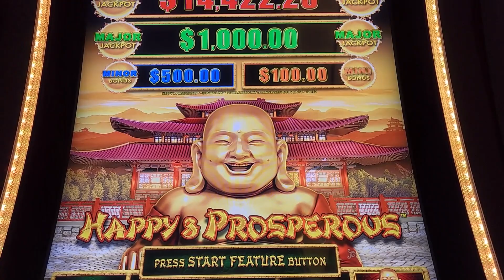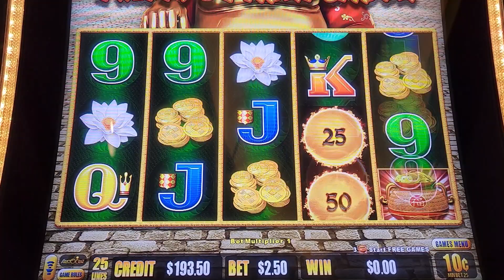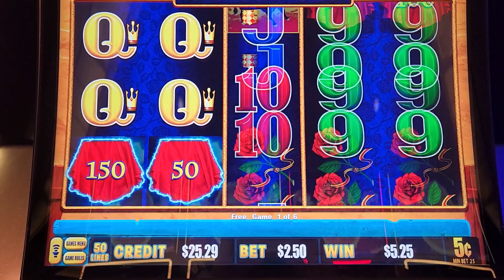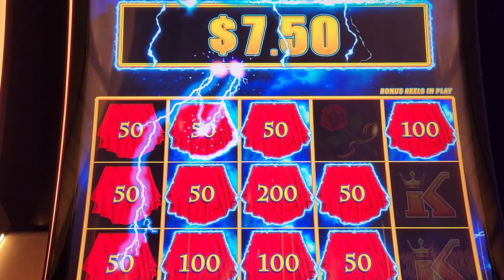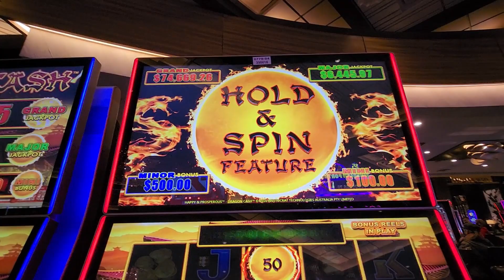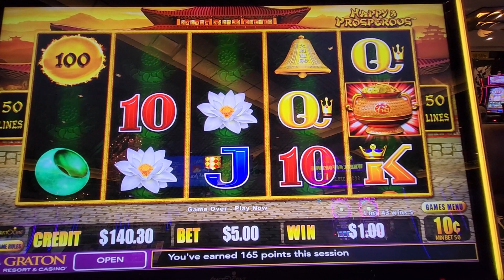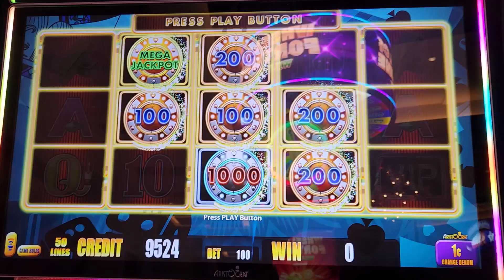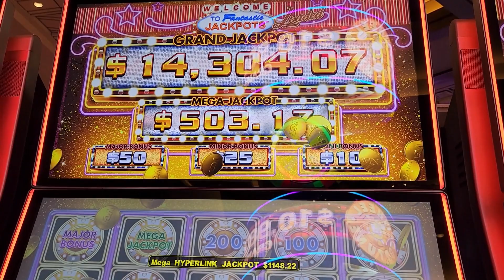Here Is What Happened Before & After My Livestream Last Week At The Casino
Last week I decided to go live while at the casino since I was having fun playing a new game, Lightning Dollar Link, and wanted to show how it was playing. Of course, I went live and it went silent, but I did get a huge amount of bonuses when I moved over to Huff N More Puff including the Mansion Feature. AFTER the livestream, I played a little more, saw that @JackpotFamous was also doing a livestream, and went to buy them drinks. As soon as I left them with the lucky wristband they gave me, I sat at Welcome To Fantastic Jackpots because the Mega was huge, and it hit it and got a hand pay on a $1 bet! Great night, enjoy the video!

Here is the link to the livestream that took place in the middle of this recording session

0:00 Happy & Prosperous
5:20 Lightning Dollar Link Corrida de Toros
8:51 Lightning Dollar Link Corrida de Toros Triple Minor
10:43 Happy & Prosperous High Limit
14:07 Huff N More Puff Mansions Feature
16:14 Hand Pay Mega Jackpot on Welcome to Fantastic Jackpots

I love playing slots, and I have had so much fun playing that I want to share my winnings, lessons learned and tips and tricks for all kinds of slot playing. I tend to bet in the lower range, so don't expect high limit $250/spin here. This is more for the moderate player that likes to play but doesn't want to lose their retirement fund while doing so!

*Note that my videos are intended for viewers 18+ and please make sure to seek help if you are worried about having a problem with gambling. All uploads and video content are my intellectual property and cannot be reused without prior written consent.